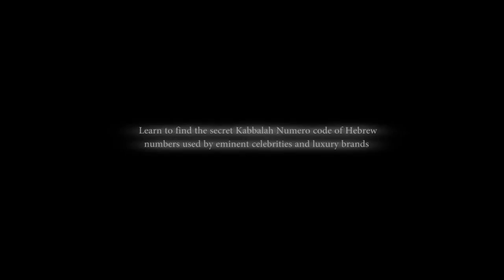Experience of Numero Power Course Participants Conducted at MahaVastu Centre | Rakesh Kumar | KB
“We are lucky that we got a chance to do this course”, says Rakesh Kumar from Uttar Pradesh, on Numero Power Course conducted at MahaVastu Centre, Delhi NCR by Numerology Expert & Sr. MahaVastu Consultant Nitin Gupta.